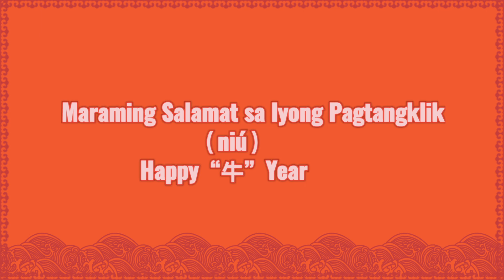Happy Chinese "Niu" Year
Dahil magkatunog ang salitang Ingles na "New," na nangangahulugang bago, at salitang Tsino na "牛(niú)," na nangangahulugang baka; isa ang pagbating ito sa mga madalas gamitin ngayong taon, at may kasama pang laro ng salita.

Kaya, para sa inyo: Happy "牛(niú)" Year!